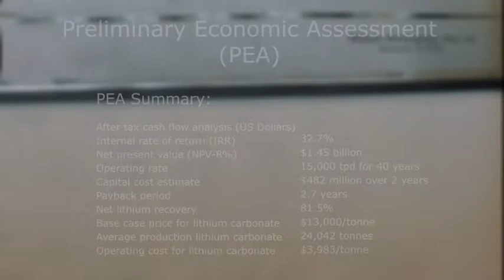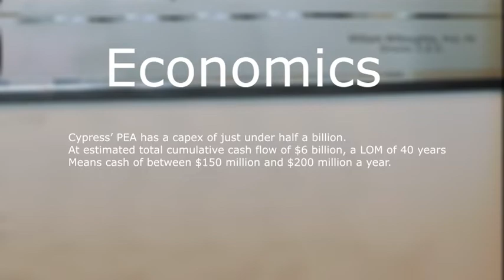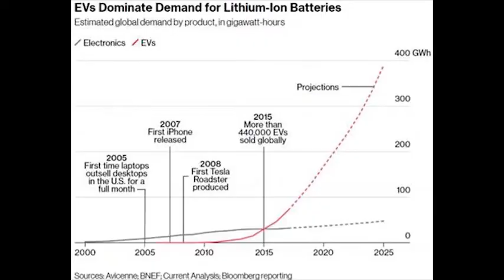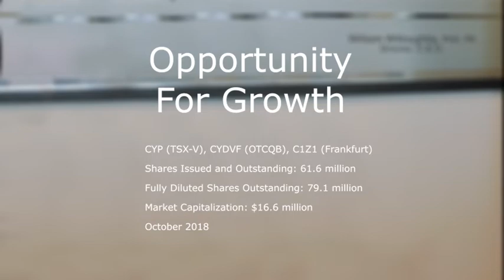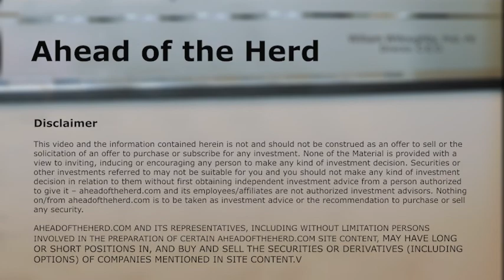Cypress CEO Dr. Bill Willoughby, PE discusses Clayton Valley Lithium Project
Ahead of the Herd - Dr. Bill Willoughby, CEO of Cypress Development discusses recent Preliminary Economic Assessment (PEA) Report for Clayton Valley Lithium Project in Nevada.